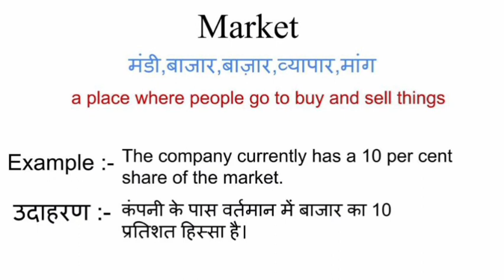Market meaning in hindi | Market meaning ka matlab kya hota hai | Word meaning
Market in hindi
Market ka matlab kya hota hai
english to hindi
word meaning
what is market
Market का हिंदी अर्थ